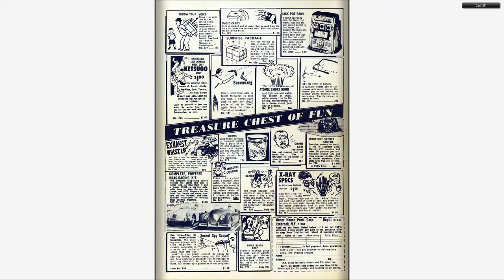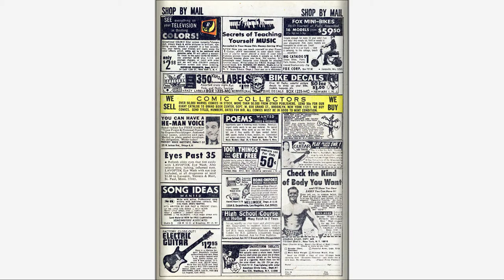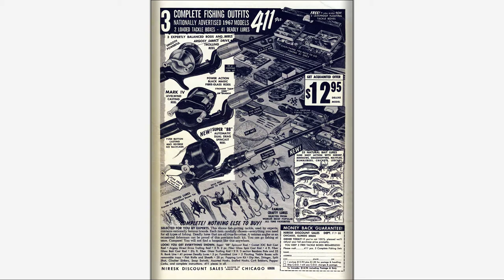196709 Millie the Model v1 153